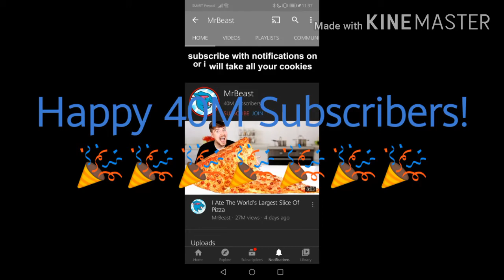A Message to MrBeast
Leave a like for this famous YouTuber!

Happy 40M subs to him!